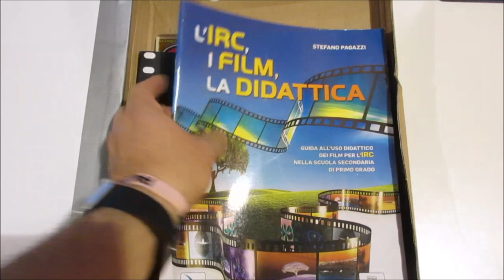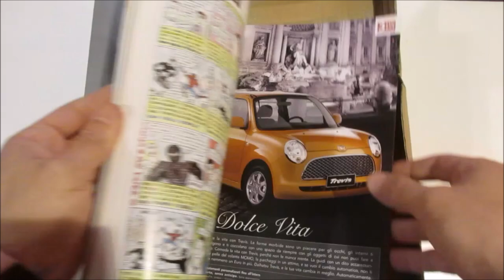Asta 44 - Lotto 63 - Cinema - Lotto composto da 1 calendario, 3 riviste e 28 cartoline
Cinema - Lotto composto da 1 calendario, 3 riviste e 28 cartoline con riproduzioni di manifesti di film.